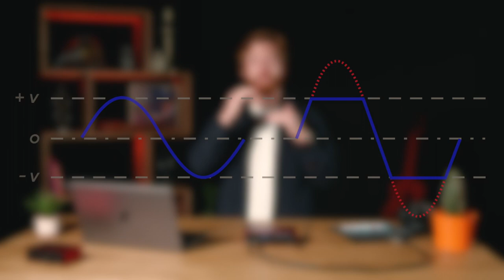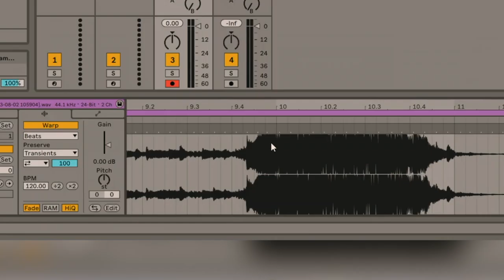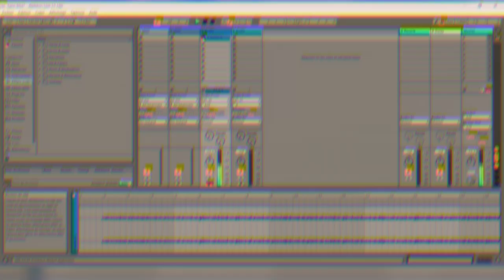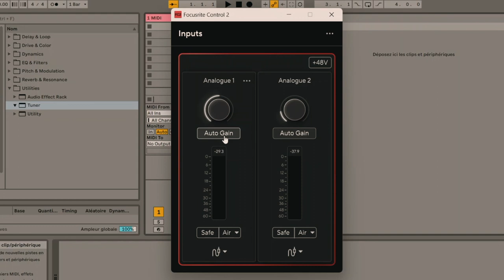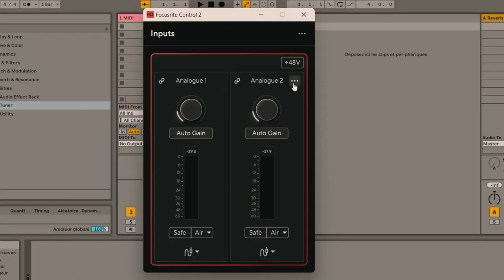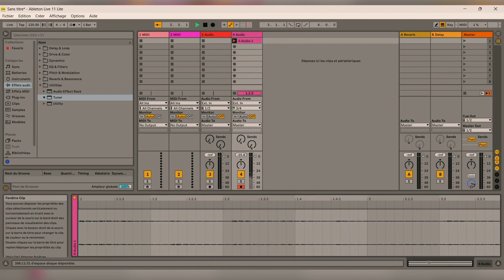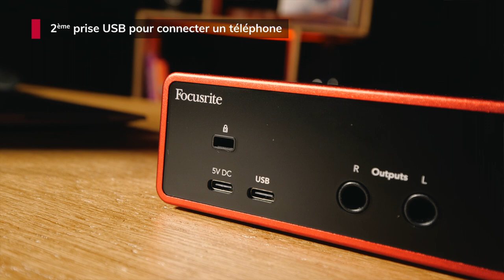FOCUSRITE Scarlett 4th Gen - Présentation de la nouvelle gamme d'interfaces audio (La Boite Noire)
Dans cette vidéo, notre spécialiste Focusrite France François Bardiès, nous présente les nouvelles Scarlett 4th Gen

Accédez directement aux chapitres de la vidéo

00:00 · Intro
00:41 · Les modifications visibles
01:27 · Les fonctionnalités en façade
01:50 · Auto Gain
02:08 · Safe Clip
02:19 · Fonction Air
02:30 · Halo/vumètre
02:51 · Volume casque sur la Solo
03:06 · Le casque des packs
03:45 · La bonnette pour le micro et le stand
04:03 · Les nouvelles fonctionnalités
04:47 · Nouveaux convertisseurs
05:17 · Explication / Démo Auto Gain
06:12 · Explication / Démo Safe Clip
07:56 · Explication / Démo mode Air
10:20 · Explication DSP
10:50 · Focusrite Control 2
11:53 · Explication / Démo Loopback
13:30 · Explication Norme AES17
14:10 · Les améliorations et spécifications
14:54 · La deuxième prise USB, prise 5V DC
15:48 · L'offre logiciels
16:30 · Outro

Rappel des spécifications techniques des Scarlett 4th Gen :

Les nouveautés :
Nouveaux préamplis avec une plage de gain de 69dB*
Contrôle simultané des 2 préamplis : entrée stéréo*
Nouveaux convertisseurs issus des interfaces RedNet
Volume sortie casque sur la Scarlett Solo
Nouvel ampli casque, fonctionne avec les casques jusqu’à 300 Ω
Auto Gain*
Clip Safe*
Nouveau mode Air Harmonic Drive
Loopback pour enregistrer le son de votre ordinateur (YT, logiciels de musique) dans votre DAW et créer des samples
Les anciens halos ont été remplacés par des vumètres sur les potentiomètres de gain pour plus de précision dans le réglage du gain
Prise USB-C destinée à alimenter l’interface pour l’utiliser avec un téléphone ou une tablette*
Nouveau Focusrite Control 2

Toujours disponible :
Mode Air analogique
Easy Start Tool
Ableton Live Lite & Pro Tools Artist (3 mois)
Hitmaker Expansion
Support français et 3 ans de garantie

*Scarlett 2i2 & 4i4